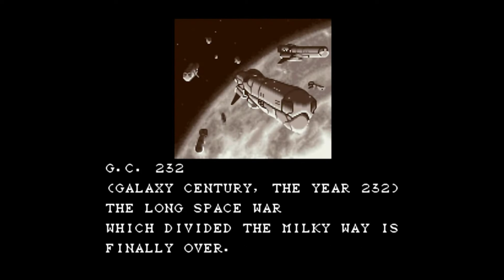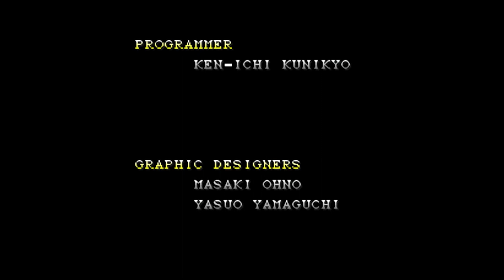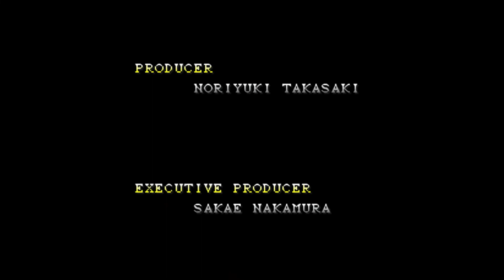Longplay [0024] Bio Metal SNES Full Gameplay 4K, 60FPS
About Bio Metal
BioMetal is a single-player horizontal scrolling shooter game released on June 1, 1993 for the Super NES. The game features six different weapons to combat the BioMetals, an extraterrestrial race determined to destroy the human race.
4K, 60FPS